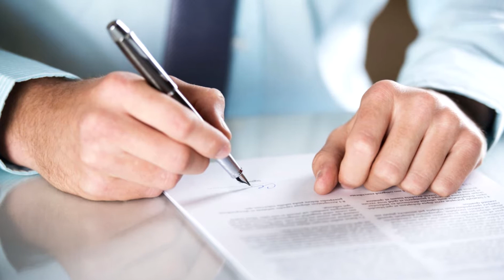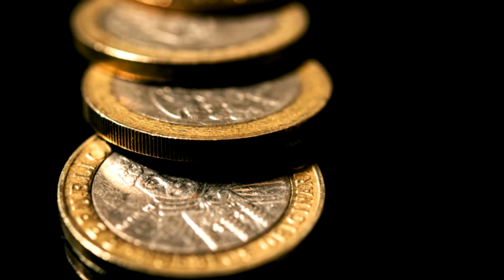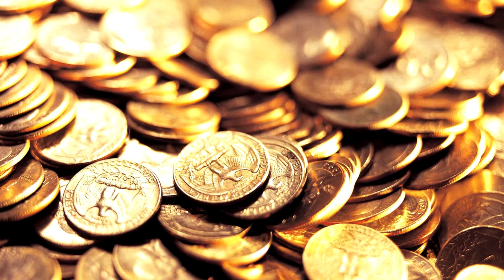3 Rituales CREEPYPASTA que no debes hacer ☠️💀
Sean bienvenidos a la Legión!